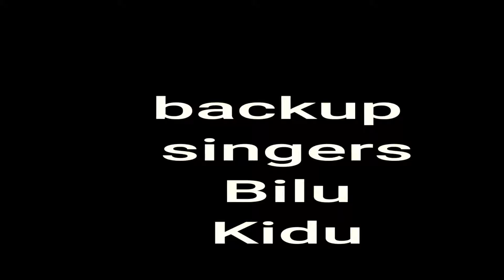አማኑኤል የኢትዮጵያ ቤተክርስቲያን አምልኮ ቡድን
የኢትዮጲያ አማኑኤል ቤተክርስቲያን  በካንሳስ